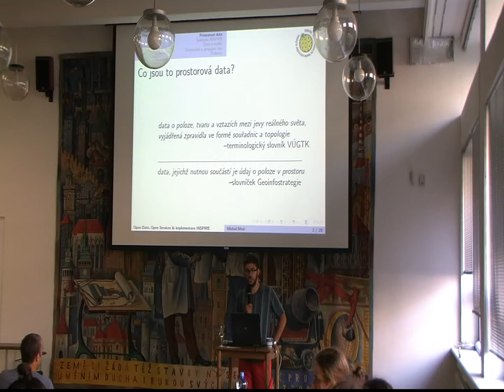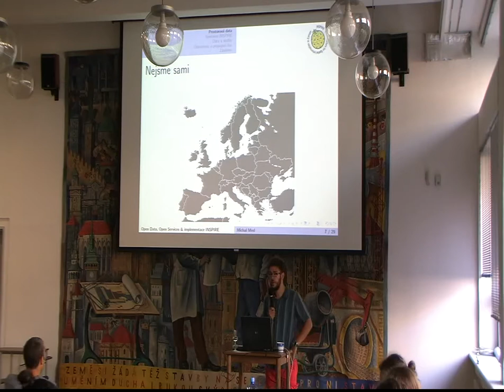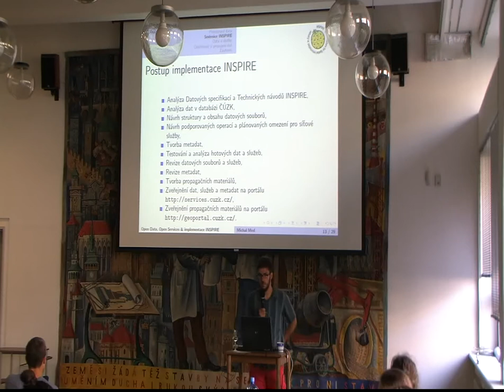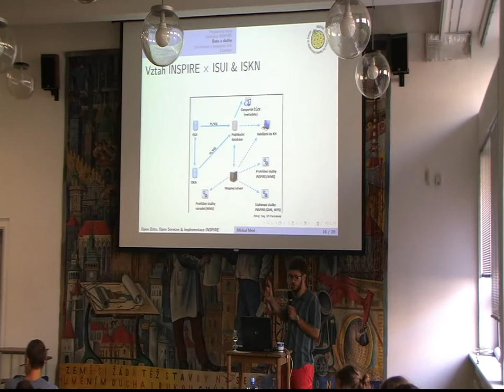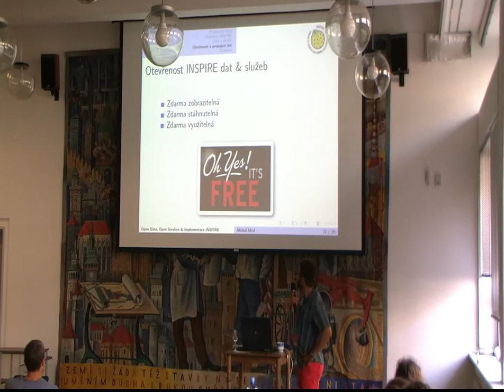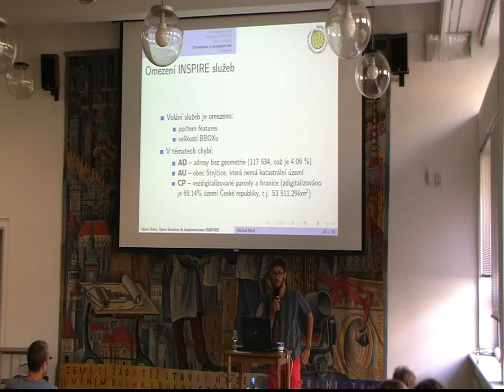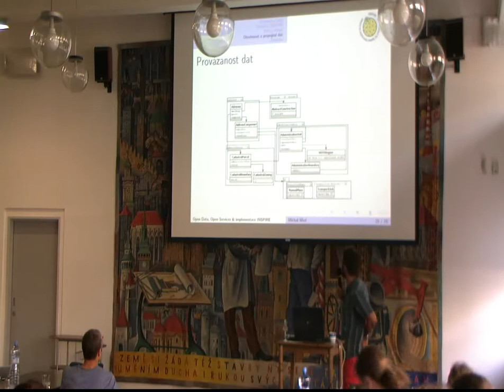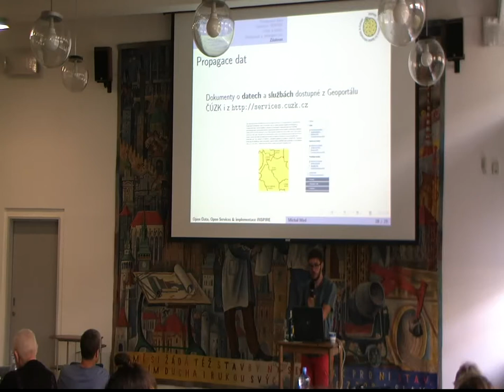Geoinformatics 2014_01: Michal Med - Open data, Open services & implementace směrnice INSPIRE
Záznam přednášky Michala Meda z konference Geoinformatics, která proběhla 12. a 13. června 2014 v prostorách Stavební fakulty ČVUT